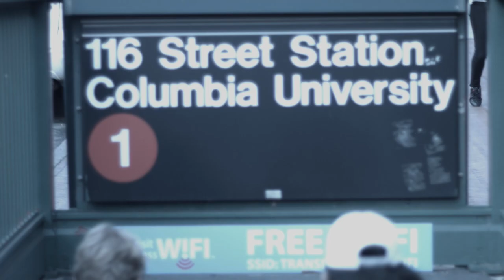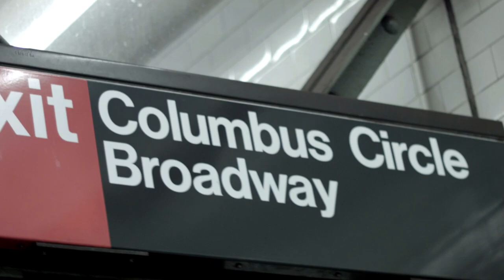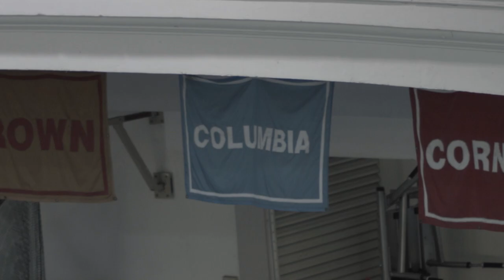Columbia Fencing: Watch the Crown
work hard? yes.
play hard? yes.